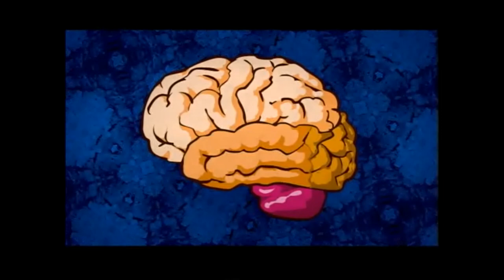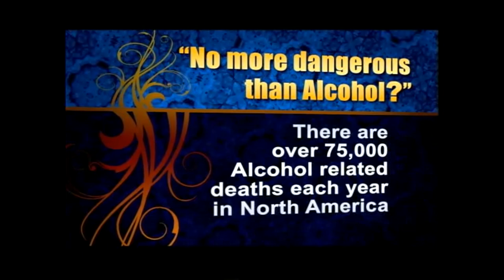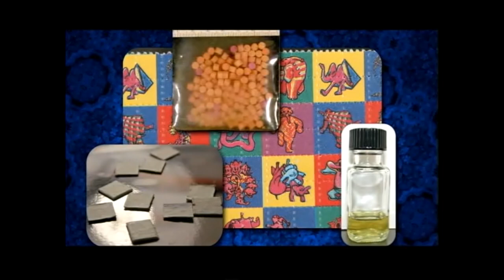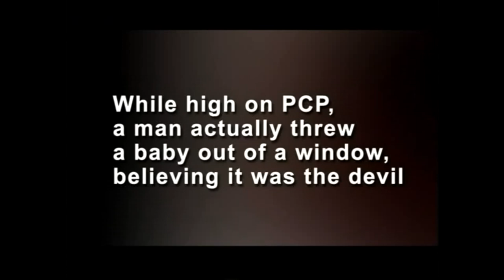Hallucinogens - Drug Safety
Safety tips for kids about drug abuse - Hallucinogens